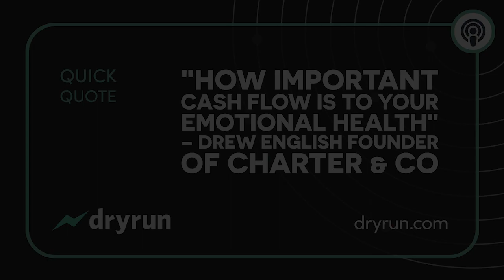"I know how important cash flow is to your emotional health" – Drew English, Charter & Co.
In this video, Drew English, Founder of video production agency Charter & Co. shares his insights on the importance of cash flow for emotional health and business success. According to Drew, as he began to pick up on cash flow, he realized how crucial it is for his emotional well-being.

He further explains that his clients are more successful when he is in a more emotionally healthy place, and his attitude can make a significant impact on the project outcome. Drew recognizes that financials play a big role in maintaining his emotional health and achieving business success. This video is a must-watch for anyone looking to understand the link between financial stability and emotional well-being in the world of business.